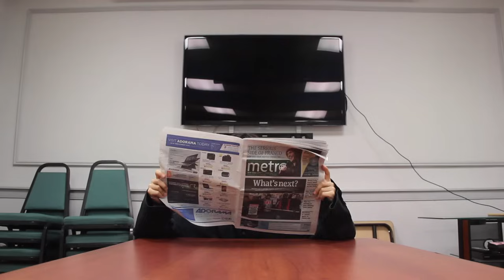The Grand Kids Hotel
It's like the grand budapest Hotel...but with kids.